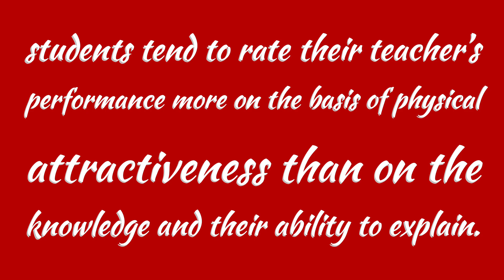attraction facts 1 Attractive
Attractive facts list somewhat loveable also ΠΣ∇ΣR CΩMPLΔCΣΠT